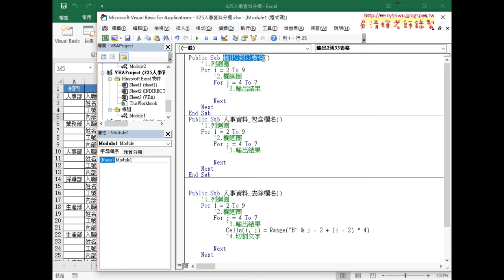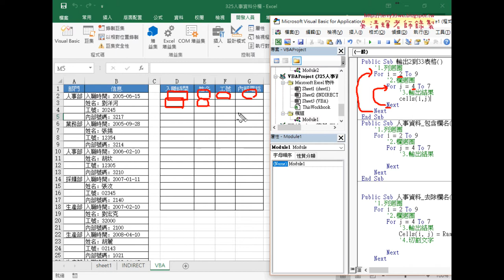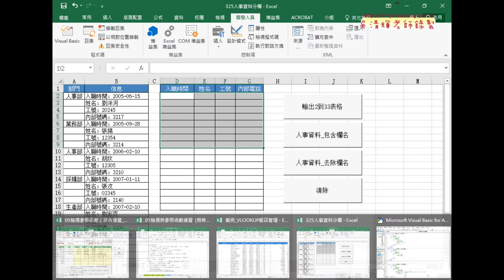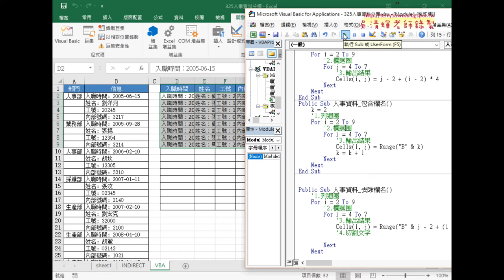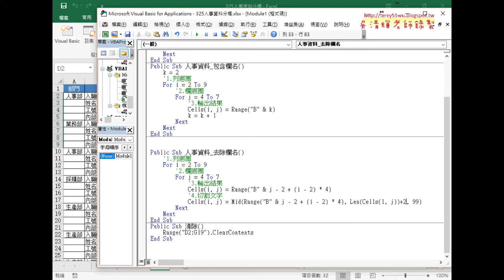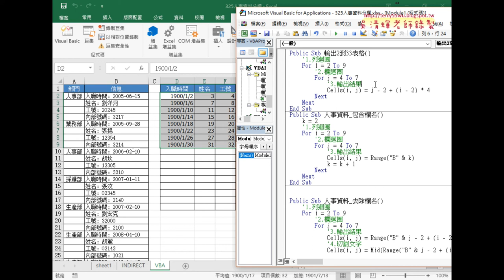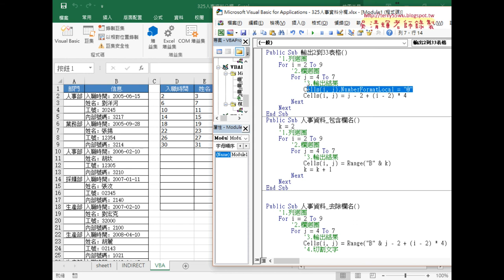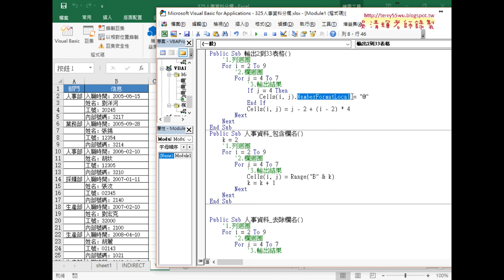04 將邏輯改為VBA說明